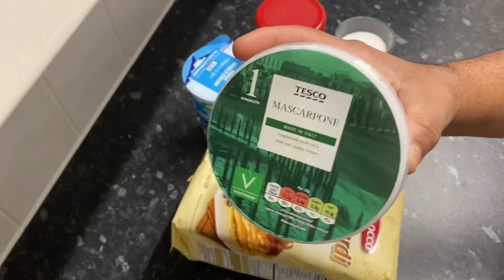SIDA UGU SAHLAN OO LOO SAMEEYO TIRAMISU WAAD KANHELI DOONTAAN BAROOBEEY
Facebook @ imsa Saidi  # Snapchat @ imsa25 # tiktok @ ibrahimsaidi25 # instagram @ imsa_saidi